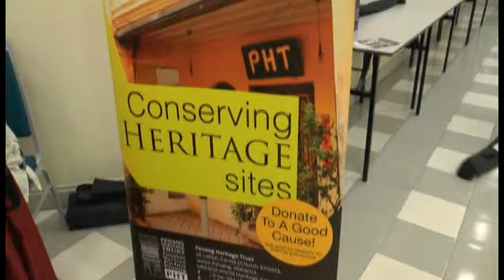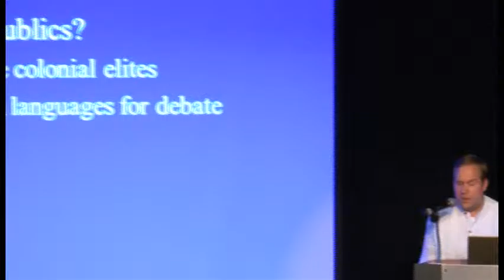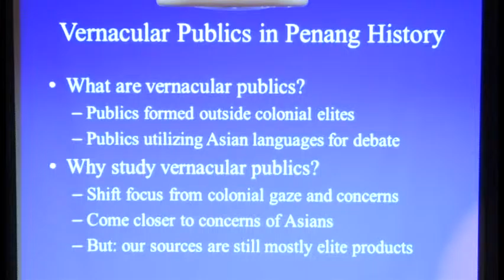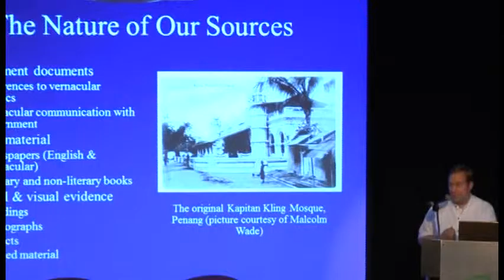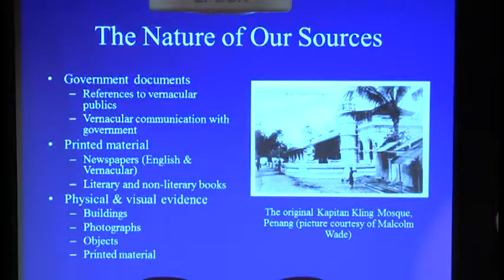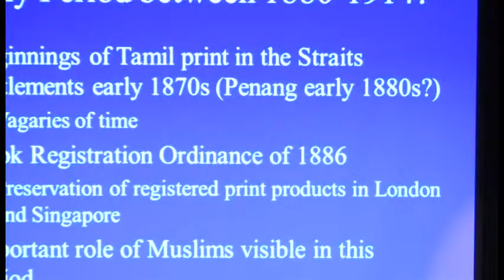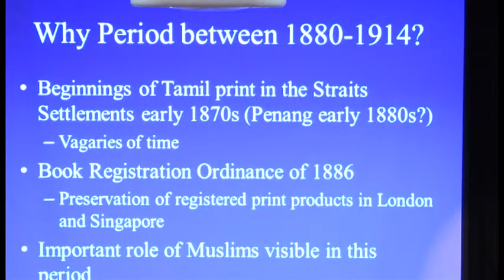(Part 1) “For the Promotion of Tamil on this Island” (24 August 2013)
“For the Promotion of Tamil on this Island”: Penang Muslims and Tamil Vernacular Public across the Bay of Bengal, 1880 – 1914” (24 August 2013)
By Torsten Tschacher (Lecturer for Tamil Language and Cultural at the Centre for Modern Indian Studies, University of Gottingen, Germany)